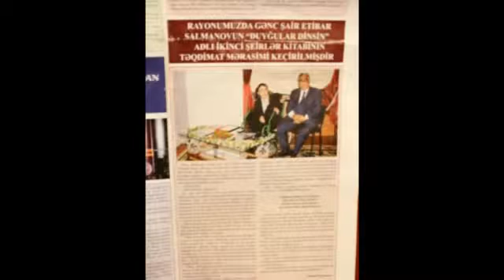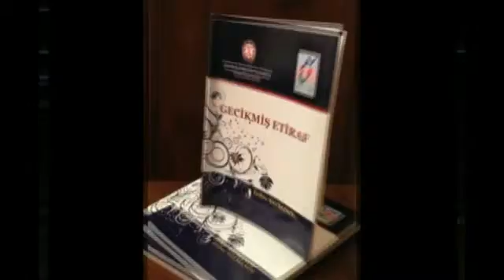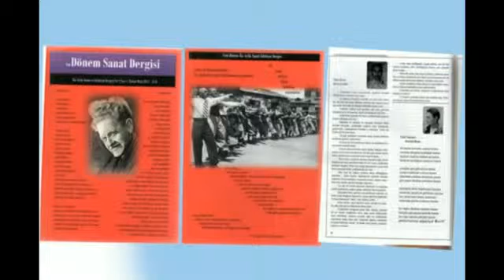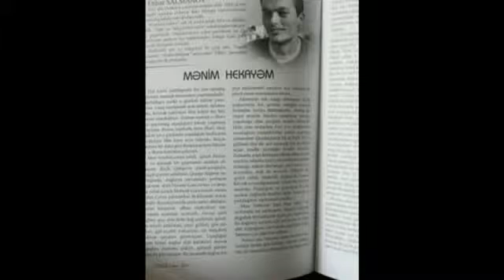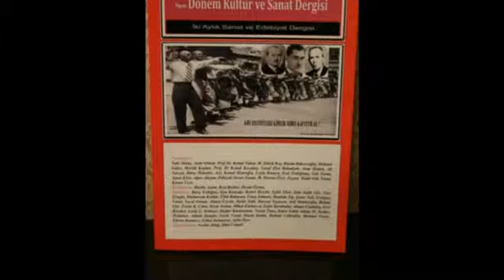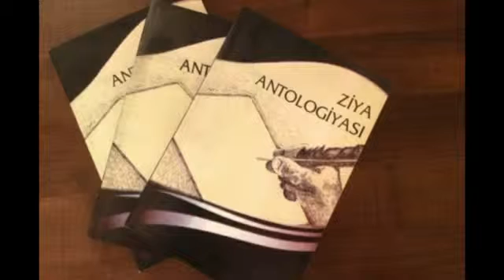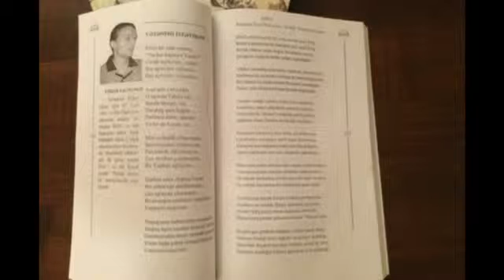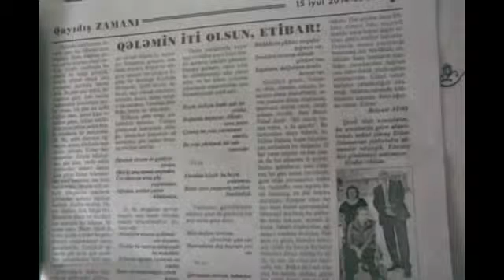Etibar Həsənzadənin Yaradıcılıq yolu